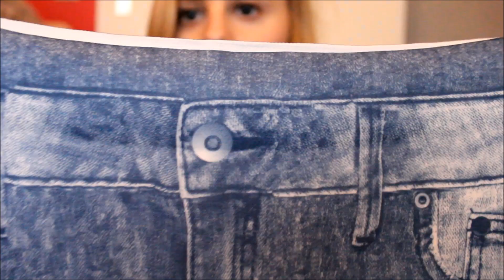Unboxing Woutshop.nl ❤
- Goedkoop
- Gratis verzending
- Verkoopt o.a. sieraden, telefoonhoesjes en sjaals.

Hey, ik ben Lenette. Ik maak beauty video's zoals : Shoplogs, unboxings, tutorials, outfit of the day, favorieten van de maand etc.
Ik heb ook een 2de kanaal : Lenettemusicvideos.